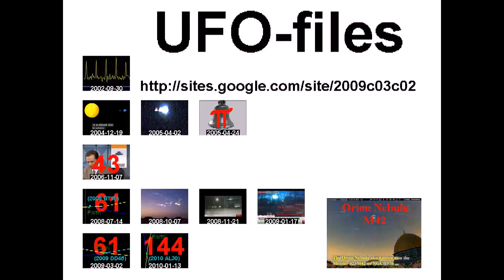مجلس الأمن لا يحرك ساكنا بشأن سوريا 02-08 _ الجزيرة +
standard YouTube-licens
to ...
Creative Commons-License

So ...

And please also note this:
How to make *good* documentation (to the ICC-court):

10 ...

Internal system-reference:
Luke 14,17

Free Press فري برس
syrrevrag
All4OurCountry
fnnsyria2
FreeMediaSyria
SHAMSNN
weallsyria
syrianmediac

Unedited headline translation:
Security Council does not move a muscle on the island _ Syria 02-08